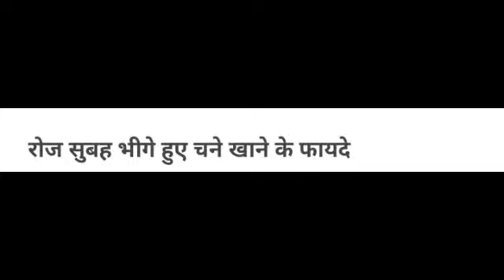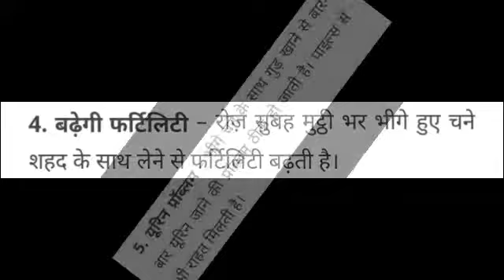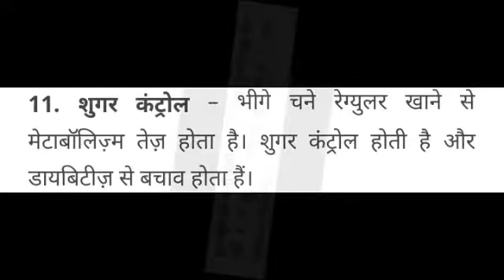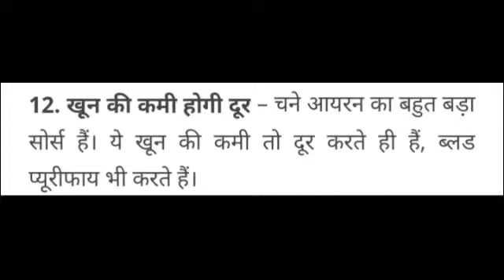भीगे चने खाने के फायदे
चने मे है ताकत चने में बहुत ताकत होती है भीगे चने खाने के बहुत से फायदे हैं बॉडी लोहा बन जाती है, भीगे चने खाने से सुबह-सुबह बॉडी में लौह तत्व आजाता है फौलादी शरीर बन जाता है.